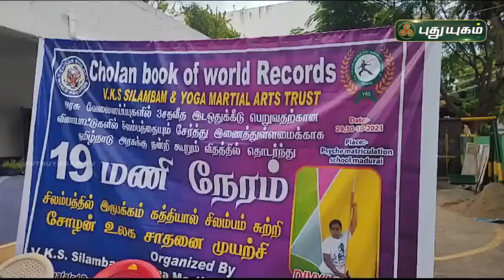19 மணி நேரம் தொடர்ச்சியாக கத்தி சிலம்பம் சுழற்றிய சிறுமி | மதுரை | செய்தித் துளிகள் | PuthuyugamTV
19 மணி நேரம் தொடர்ச்சியாக கத்தி சிலம்பம் சுழற்றிய சிறுமி | மதுரை | செய்தித் துளிகள் | PuthuyugamTV